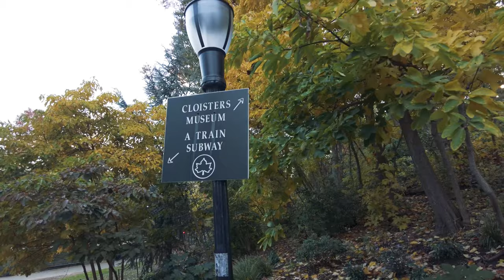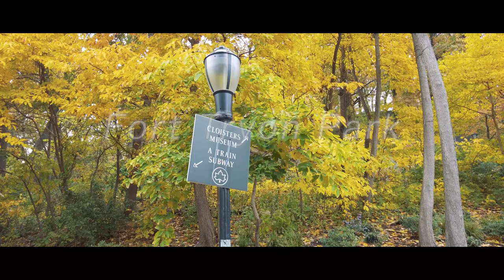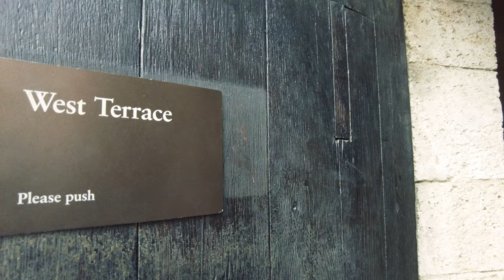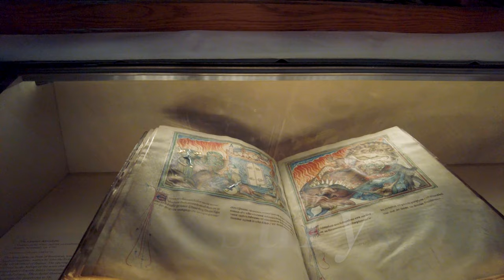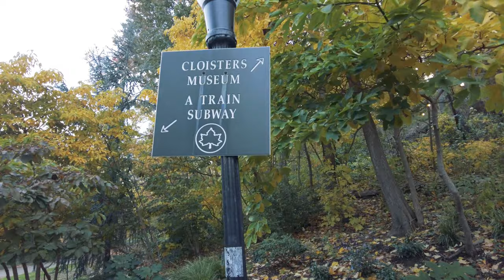New York【The Cloisters (showcasing medieval art) | branch of Metropolitan】Fall 2021 Walking Tour【4K】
【The Cloisters】

"The Cloisters, also known as the Met Cloisters, is a museum in Fort Tryon Park in Washington Heights, Manhattan, New York City, specializing in European medieval art and architecture, with a focus on the Romanesque and Gothic periods.
Governed by the Metropolitan Museum of Art, it contains a large collection of medieval artworks shown in the architectural settings of French monasteries and abbeys. " — WIKIPEDIA